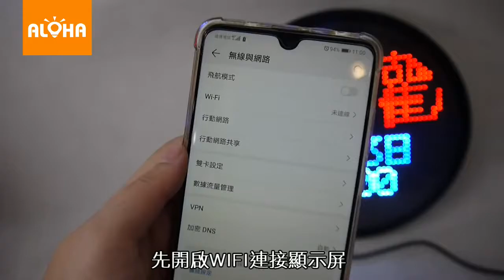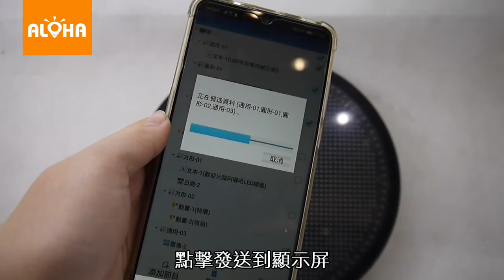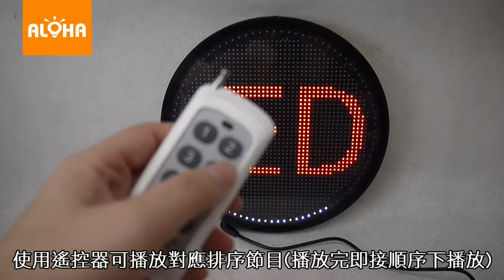ALOHA阿囉哈LED總匯批發－車用顯示屏-圓-手機APP操作 (FF-127-01-01)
阿囉哈LED總匯-讓我們用不同思維，創造不一樣未來生活

阿囉哈LED總匯 星期一至星期五 09：00~19：00；星期六09：00~18：00；星期日為公休，如需前往敬請先電話聯絡確認每家分店！謝謝

地址：新北市泰山區泰林路二段7-2號

歡迎加入阿囉哈LED總匯粉絲團，隨時提供LED各分店產品促銷訊息和LED折扣優惠哦！

歡迎加入LINE好友團，隨時提供LED各分店產品促銷訊息和LED折扣優惠哦！

阿囉哈LED總匯 泰山LED旗艦店 生活圈